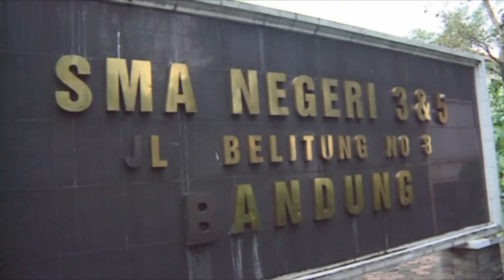Jabarprov TV - Gubernur Mengantar Anaknya Di Hari Pertama Masuk Sekolah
Gubernur Jawa Barat didampingi Ibu Netty Prasetiyani mengantarkan anaknya pergi sekolah di hari pertama masuk sekolah pada Senin 18 Juli 2016 di SMAN 3 Bandung.